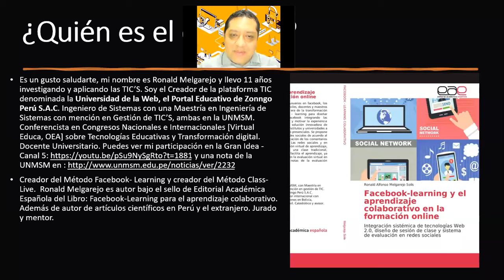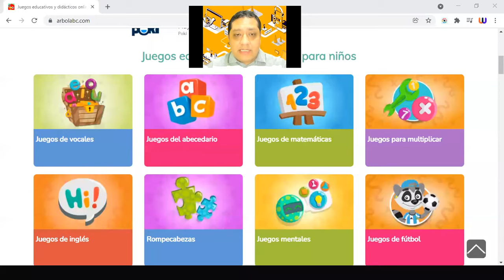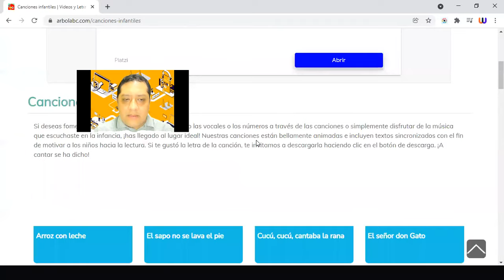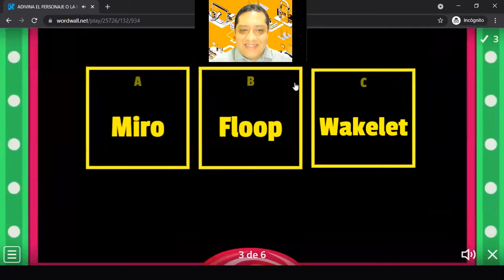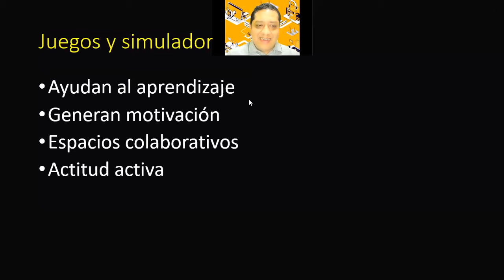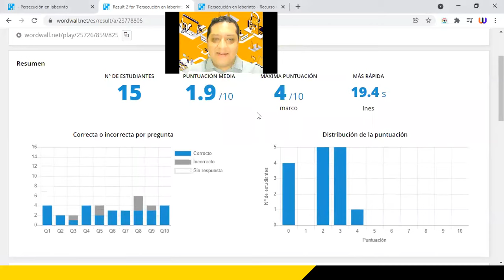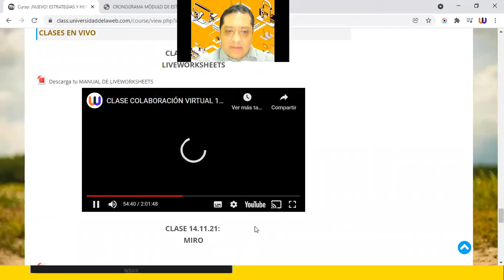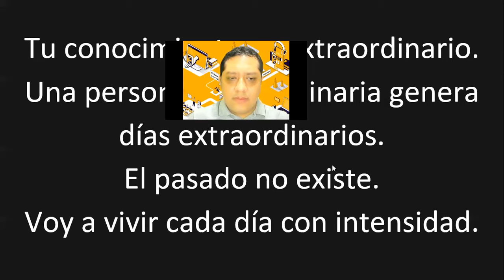TALLER 26.11.21: JUEGOS INTERACTIVOS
Aún puedes inscribirte en el DIPLOMA EN CREACIÓN DE CONTENIDOS, INTERACCIÓN Y COLABORACIÓN VIRTUAL, que incluye 24 Horas de clase en vivo - HD, triple certificación (480 horas), acceso a plataforma y a las clases grabadas.  "Tú puedes lograr crear actividades colaborativas y evaluaciones interactivas con las nuevas aplicaciones para la docencia virtual"

Tenemos dos horarios disponibles a escoger: (Duración 6 semanas)

👉Inicio de Clases 28 de noviembre
➡️Horario 01: Sábados de 4:30 pm a 6:30 pm y domingos de 10:00 am a 12:00 pm

👉Inicio de Clases 06 de diciembre
➡️Horario 02: Lunes y miércoles de 8:00pm a 10:00 pm